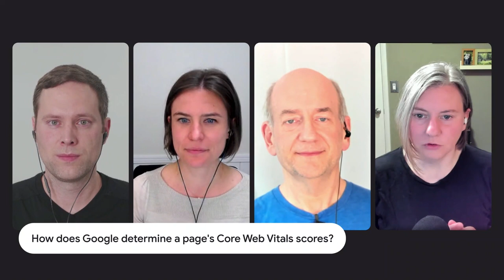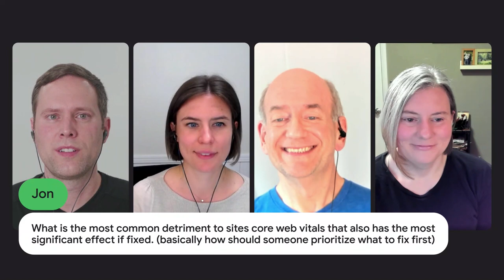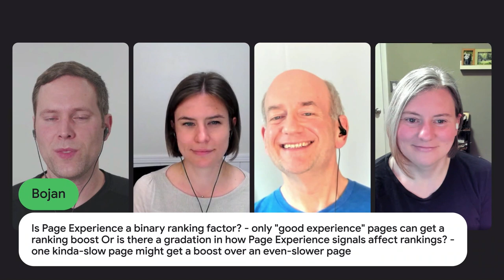Web Vitals | Q&A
We answer all of the outstanding questions about Web Vitals from the engineers and product managers of Chrome and Search leading the initiative in this Ask Me Anything (AMA) Session.

Speakers: Philip Walton, John Mueller, Annie Sullivan, Elizabeth Sweeny

product: Search Console - General, Chrome - General; event: Google I/O 2021; fullname: Philip Walton, John Mueller, Annie Sullivan, Elizabeth Sweeny; re_ty: Livestream;